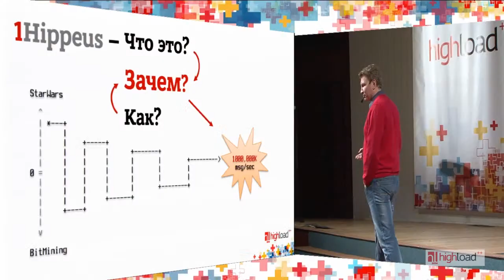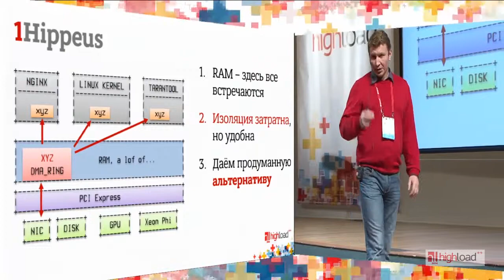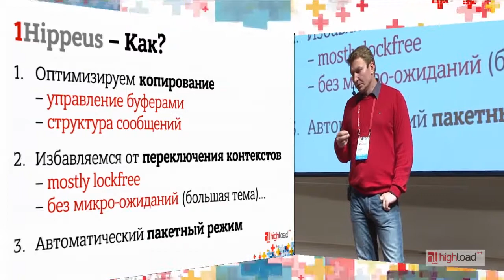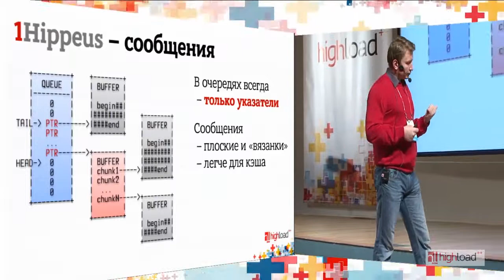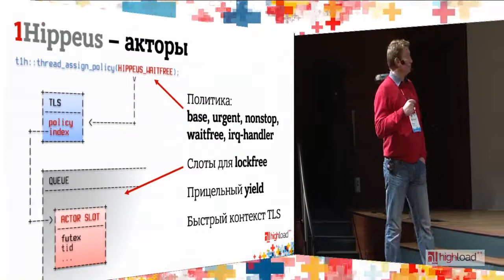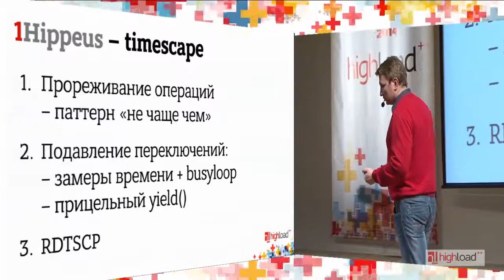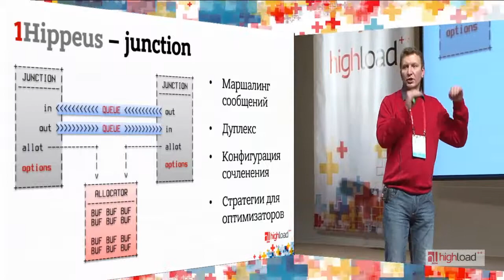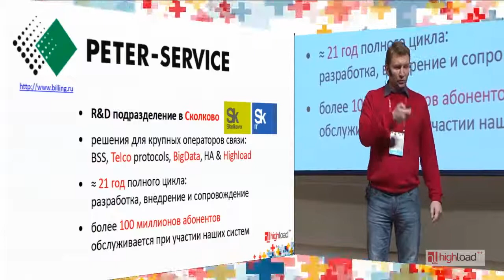1Hippeus zerocopy messaging по законам Спарты / Леонид Юрьев (ПЕТЕР СЕРВИС)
HighLoad++ 2014

Миллиард в секунду – это к нам. Первая большая презентация проекта "волшебного транспорта".

1Hippeus – инфраструктура обмена сообщениями, ориентированная на предельно эффективное zero-copy & lockfree-взаимодействие через разделяемую память, RDMA, MPI, коммуникации с GPU, сетевыми адаптерами, SDN & NFV, гипервизоры. Это инфраструктурный проект, который станет Open Source уже в первом релизе.